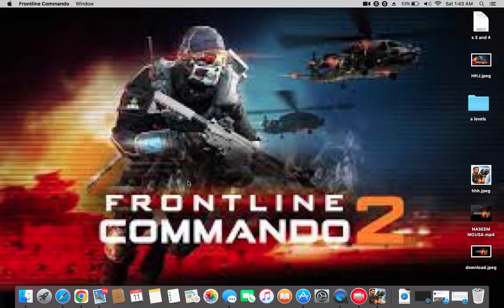FINNALY I KILL ASKARI AL -MUSAWI IN FRONTLINE COMMANDO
HEROX GMR